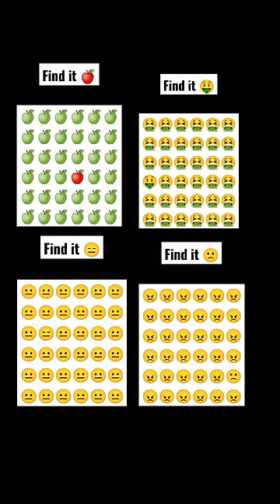you can find it | very hard